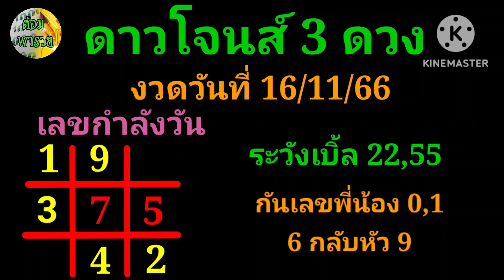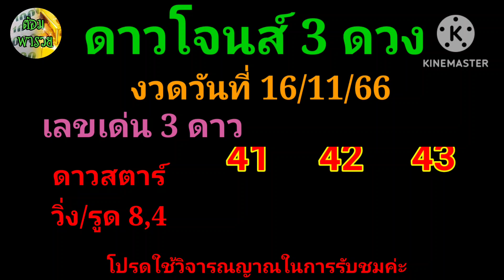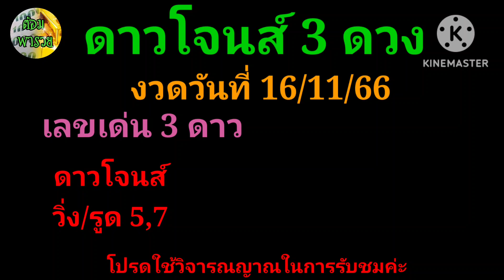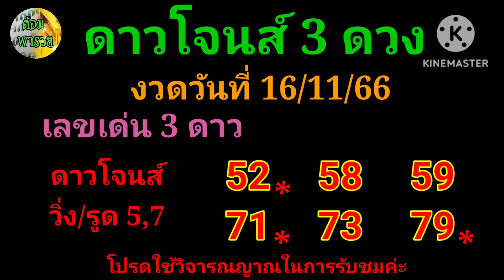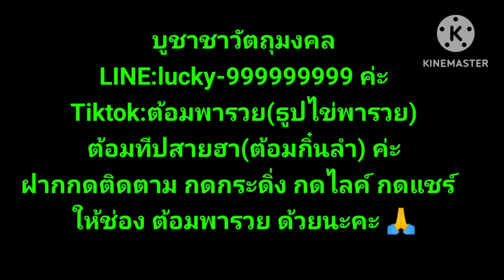ดาวโจนส์คืนนี้(เลขกำลังวัน/เลขเด่น 3 ดาว) วันที่ 17/11/66@ต้อมพารวยธูปไอ้ไข่ให้โชค